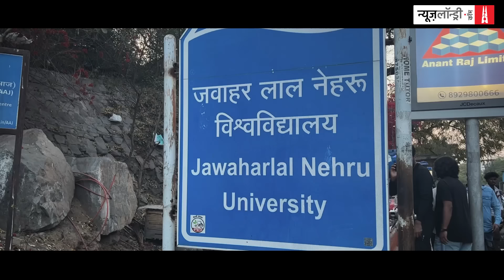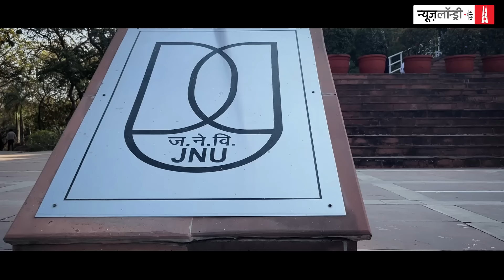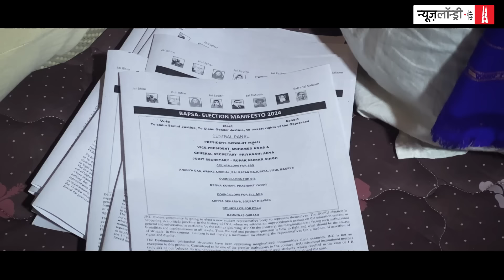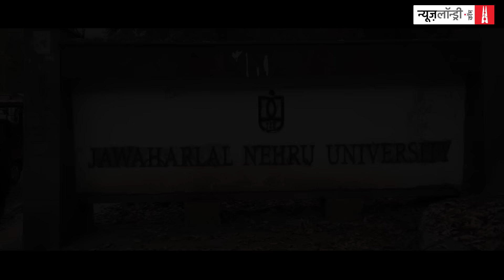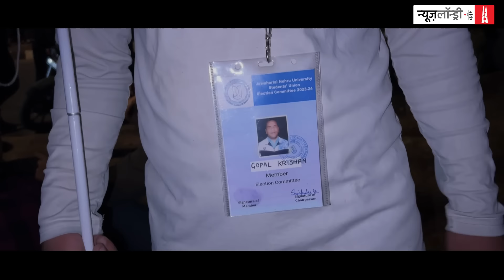JNU students' union polls: Campus to get a Dalit president after 27 years?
Delhi’s Jawaharlal Nehru University is set to go to polls on April 22, after a hiatus of four years, and the campus is abuzz with slogans of “Jai Shri Ram”, “Lal Salaam”, “Jai Bhim”, and “Inquilab Zindabad”.

From campus issues, including scholarships and gender sensitivity, to national concerns, and international affairs – the university’s political discourse encompasses all.

The United Left Front has fielded Dhananjay Kumar, who belongs to the Dalit community,  for the JNUSU president’s post. The last Dalit to be appointed as the student body’s president was Batti Lal Bairwa, about 27 years ago. Meanwhile, both the ABVP and the Birsa Ambedkar Phule Student Association have fielded tribal representatives Umesh Chandra Ajmeera and Biswajit Minji, respectively, as their presidential candidates.

BAPSA’s Priyanshi Arya, contesting for JNUSU’s general secretary post, is the only Dalit-queer candidate in the elections.

Newslaundry spoke to the candidates as well as the university students. While the ABVP is seeking votes on the promise of “Ram rajya” on campus and “liberating JNU from anti-national elements”, the United Left Front is pitching to “save the university from saffronisation and hooliganism”.

On the contrary, BAPSA, Chhatra RJD, and the Samajwadi Chhatra Sabha are contesting on issues different from the binary of the left and the right.

Watch.